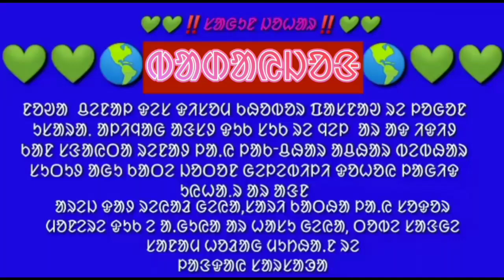PART-2 GOL MA SUYUR SUYUR GAMCHA DAGAR DAGAR ᱜᱚᱞ ᱢᱟ ᱥᱩᱭᱩᱲ ᱥᱩᱭᱩᱲ ᱜᱟᱡᱪᱦᱟ ᱫᱟᱜᱟᱨ ᱫᱟᱜᱟᱨ (ᱡᱚᱠᱦᱮᱡ--᱒)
GOL MA SUYUR SUYUR GAMCHA DAGAR DAGAR ,PART -2 ᱜᱚᱞ ᱢᱟ ᱥᱩᱭᱩᱲ ᱥᱩᱭᱩᱲ ᱜᱟᱡᱪᱦᱟ ᱫᱟᱜᱟᱨ ᱫᱟᱜᱟᱨ     (ᱡᱚᱠᱦᱮᱡ--᱒)
  🙏JOHAR🙏

ᱡᱚᱦᱟᱨ ᱢᱟᱨᱟᱝ ᱵᱩᱨᱩ
                          ᱢᱚᱦᱟᱨ ᱡᱟᱦᱮᱨ ᱟᱭᱚ
ᱟᱥᱟᱧ ᱫᱚᱦᱚᱭᱟ ᱟ.ᱵᱤᱱᱟᱺ ᱛᱟ.ᱨᱤᱨᱮ
ᱱᱟᱯᱟᱭ ᱨᱮᱵᱤᱱ ᱫᱚᱦᱚ ᱠᱟᱭᱟ  ᱾

                              ᱱᱚᱳᱟ ᱵᱦᱤᱰᱤᱳ ᱫᱚ ᱱᱚᱝᱠᱟᱱᱟ: ᱠᱟᱱᱟ ᱾ᱮᱴᱟᱽ ᱦᱚᱲ ᱟᱲᱤᱥ ᱦᱚᱪᱚ ᱞᱟᱜᱤᱫ ᱥᱮ ᱠᱟ. ᱦᱝᱤᱥ ᱦᱚᱪᱚ ᱞᱟᱜᱤᱫ ᱫᱚ ᱵᱟᱝᱟ ᱾ᱡᱮᱢᱚᱱ ᱫᱤᱥᱚᱢ ᱦᱚᱲ ᱴᱦᱮᱱ ᱥᱚᱫᱚᱨ ᱞᱟᱜᱤᱫ  ᱟᱨ ᱵᱩᱜᱤ ᱵᱟ. ᱲᱤᱡ ᱰᱚᱜᱚᱨ ᱵᱟᱰᱟᱭ ᱦᱚᱪᱚᱠᱚ ᱨᱮᱱᱟᱝ ᱟᱝᱥ ᱛᱮ  ᱾

                               ᱡᱟᱦᱟᱲᱟᱽ ᱠᱦᱚᱵᱚᱨ ᱵᱦᱤᱰᱤᱳ ᱫᱟᱨᱟᱭ ᱛᱮ ᱫᱤᱥᱚᱢ ᱦᱚᱲ ᱴᱦᱮᱱ ᱥᱮᱴᱮᱨ ᱟᱨ ᱵᱟᱰᱟᱭ ᱦᱚᱪᱚᱠᱚ ᱞᱟᱜᱤᱫ ᱱᱚᱳᱟ ᱪᱮᱱᱟᱞ ᱥᱟᱝ ᱥᱟ.ᱜᱟ.ᱭ ᱛᱟᱦᱮᱱ ᱢᱟ

CONTENT
##-- CHED JONG--OKOY BON BADAYA. GURU GOMKE DO OKOY  ?
##--ALE DO SANTAL NEW SANTALI TRADITION VIDEO. NAWA KATHA DO BANG KANA KARAM RE HANU GANI ENEJ
##--JARPA JAHER BAHA PARAB .
##--NEW SANTALI VIDEO  ,               LAL MOHAN KISKUS SUPERHIT-- SONG & ALBUMS LIST OF SANTALI 🌷🌹🌷🌹🌷🌹🌷
##--AKIL BOLOYENA BOHOG RE. NEW SANTALI COMEDY VEDIO. B. S ENTERTAINMENT. NEW RELEASE VEDIO. ENJOY.
##--NEW SANTALI DHOMAL. PUSHPA FILM STYLE TRADITIONAL DANCE IN JOSIPUR MAYURBHANJ ODISHA
##--NEW SANTALI TRADITIONAL COOK FOOD. PIG MORTON & RICE POWDER & MASALA MIX . SAKRAT RE SUKRI JIL PITHA
##--NEW SANTALI VIDEO JAWAY KUTAM. বিটি দিএ বেটা। MARE JAWAY SALAH NAWA JAWAY. BATIRE TANG HANDI
##--NEW SUPER SANTALI JATRA 2⃣0⃣2⃣2⃣ PRUTHIRAJ MEDIA PRESENTs. JAMDA BAJAR REDIO LEKA TIME GHULIM RAGA
##--JARPA JAHER BAHA PARAB . ଭୂବନେଶ୍ବର୍ ଜାର୍ପା ଜାହେର୍ ବାହା ପାରାବ୍। ভুবনেশ্বর জারপা জাহের বাহা পারব
ᱞᱟ.ᱠᱛᱤ ᱵᱮᱲᱟᱨᱮ ᱱᱚᱳᱟ ᱪᱮᱱᱟᱞ  ᱨᱮ
       ᱮᱱᱮᱡ/ᱥᱮᱨᱮᱧ/ᱨᱩ/ᱚᱨᱚᱝ/ᱛᱦᱩᱛᱤ/ᱛᱟᱢᱥᱟ/ᱞᱮᱪᱦᱨᱟ/ᱫᱤᱥᱚᱢ ᱠᱦᱚᱵᱚᱨ/ᱪᱚᱸᱫᱟ/ᱵᱟᱥᱟᱝ/ᱦᱤᱡᱩᱺ ᱥᱮᱱᱚᱺ ᱦᱚᱨ ᱰᱟᱦᱟᱨ/ᱜᱩᱡᱩᱺ/ᱵᱩᱨᱩᱺ/ᱰᱝᱰᱚᱢ/ᱵᱟᱨᱚᱱ/ᱛᱟᱯᱟᱢ/ᱠᱦᱟ.ᱯᱟ. ᱨᱤ/ᱫᱩᱠᱦᱮᱨᱟᱢ ᱥᱩᱠᱦᱮᱨᱟᱢ ᱠᱦᱚᱵᱚᱨ
ᱯᱦᱚᱴᱮᱞ ᱯᱟᱥᱱᱟᱳ ᱦᱩᱭᱩᱺ ᱟ

BEKAR COMEDY
HO SANTALI NEWS
ST HEREL
AADIM NEWS
Okto news
Sur Sangat Production
Bangi Asra Trust
Santali Kids
Galoch Akhla
NUR KNOWLEDGE MAYURBHANJ
ମୁଁ Traveler
Lakhi Ram Sardar Official
VLOGGER LABA HANSDA
Santali Trend Boy
Trend Of Santhal
Sawnta Aven
Lamta Kora Official
Marndi Bakhul
Santali Bro
LM Official
Tribe TV
Birbaha Live Dunia
A.M DADA CREATION
Disom Khabar
SANTALI ARANG
SANTALI NEWS
Santali man
Santhal Voice Official
RkR SantaL
Gaw Boy 2
Santali Expose Media
Sin Khobor
Sripati Tudu
Hansda Live